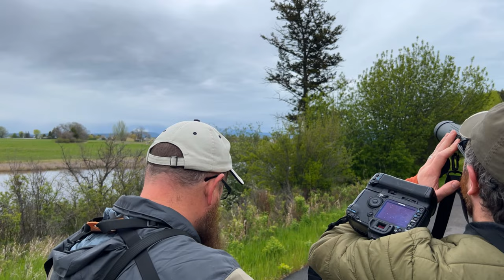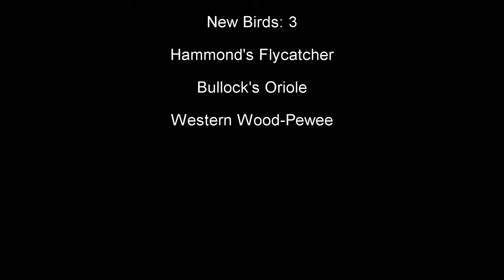Birding Walk Oriole, Grosbeaks and Warblers OH MY!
Join us as we continue our birding walk through Sonny Boone Memorial Trail and discover some more exciting species and life birds.

The winds will take you from there and who knows where you might end up?

INTRO: I Just Want to Celebrate by Jay Putty
Beyond Me by Kola
Captivated by Cristof Walters
Foyer by Yestalgia
Rain by Anbr